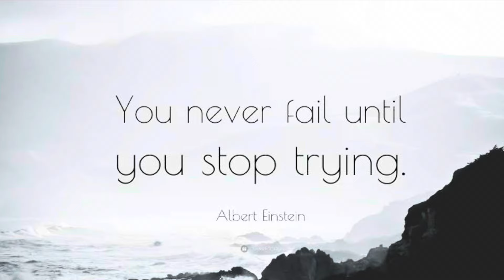Organic flower shop